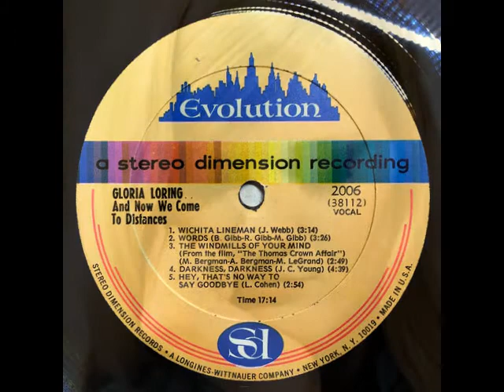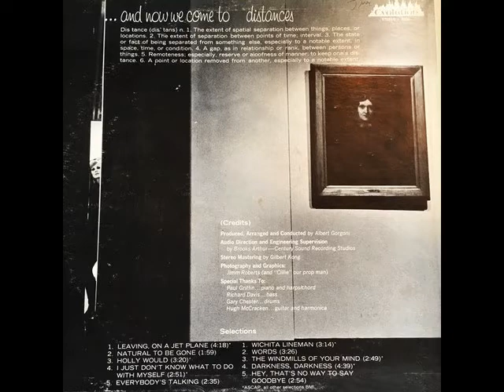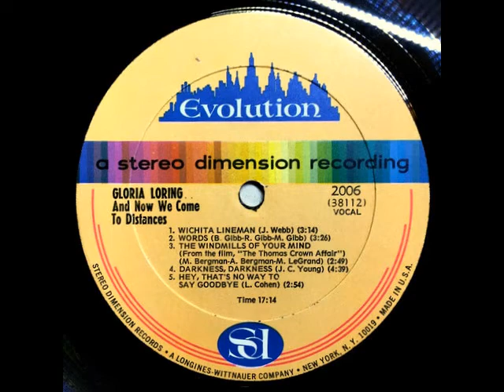Gloria Loring - Darkness, Darkness (1969)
From her LP "... And Now We Come To Distances" (Evolution 2006)
Vocals: Gloria Loring
Guitar/Harmonica: Hugh McCracken
Piano/Harpsichord: Paul Griffin
Bass: Richard Davis
Drums: Gary Chester
Songwriter: Jesse Colin Young
Producer/Arranger/Conductor: Albert Gorgoni